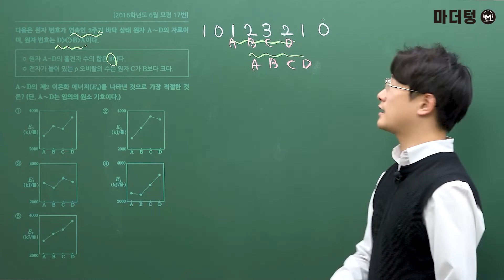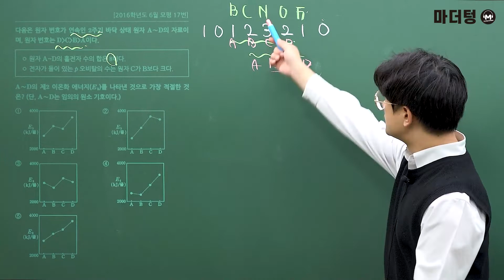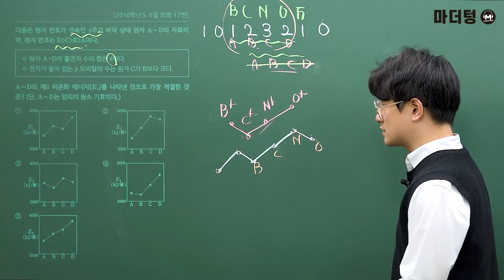[마더텅] [화학Ⅰ] 2016학년도 6월 모평 17번 (해설 : 고낙기 선생님)